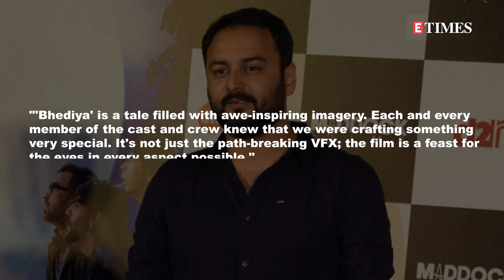Varun Dhawan and Kriti Sanon's 'Bhediya' to release on November 25, 2022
It may not be a full moon tonight, but Varun Dhawan snuck out of the woods to give fans a first glimpse of his upcoming film 'Bhediya'.

The poster shows Varun in a rugged and dishevelled look and staring intensely with hungry golden eyes. Keeping up with the werewolf theme, the poster even features the title 'Bhediya' written in blood-red scratched out with claw marks.